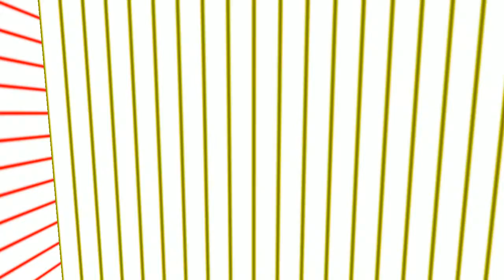Fortnite Squad clutch + Kills Compliation